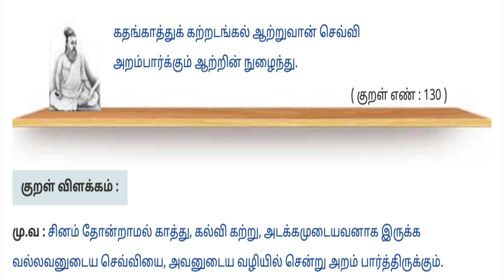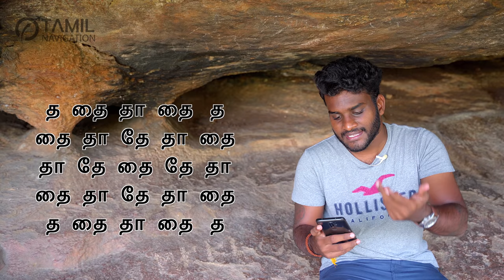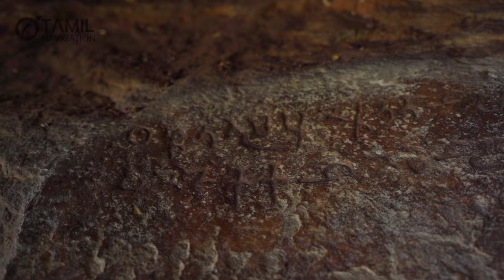2200 Years old Music inscription in Erode Arachalur 😱| Tamilnavigation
My Camera & other Gears used for Video

Paytm - Tamilnavigation@paytm

Chapters :
0:00 intro
1:47 music inscription
4:45 Tamizhi inscription
7:08 Jain Beds
8:58 climax